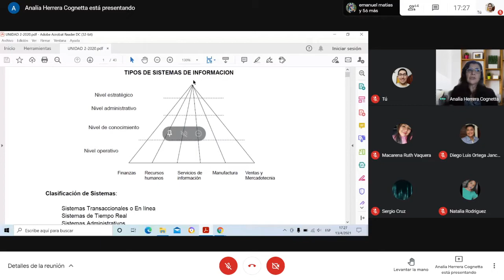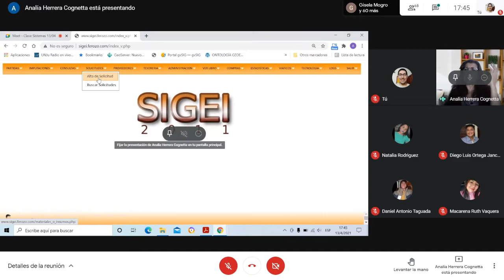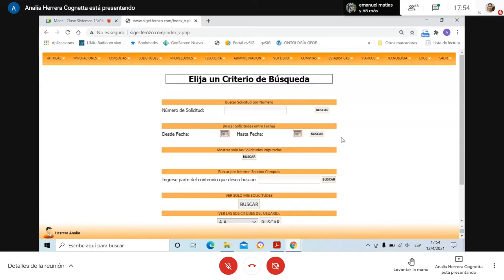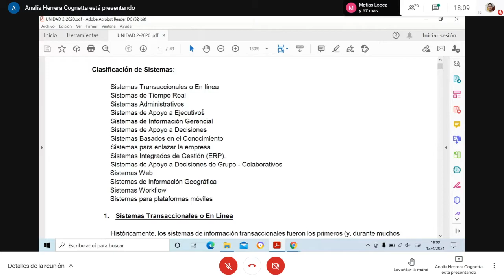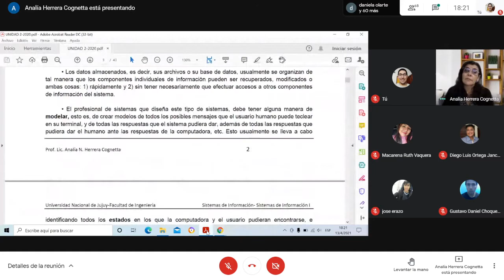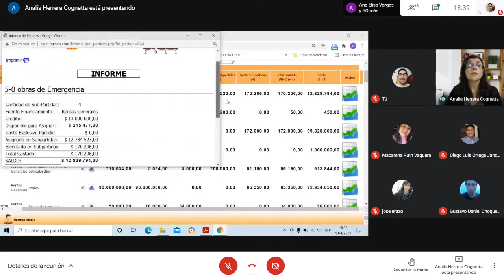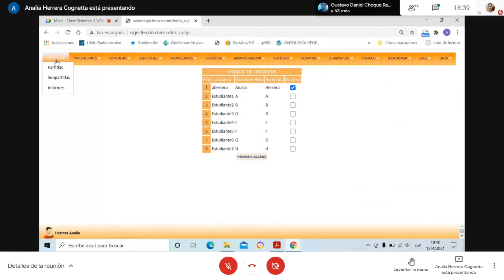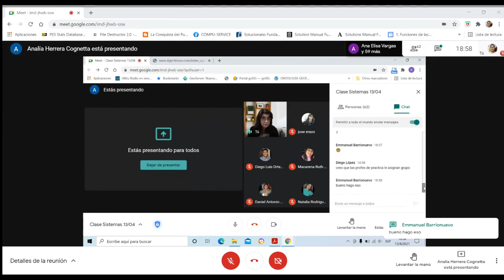Clase Teorica SI - Clasificacion de Sistemas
Clase virtual a cargo de la lic. Herrera para la materia Sistemas de Informacion.